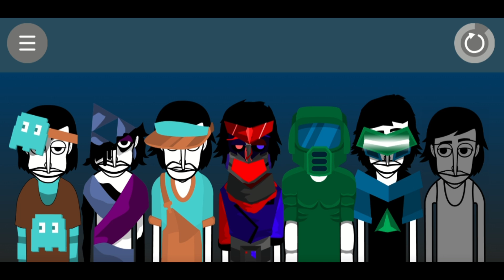Incredibox GameBreaker mix (Teaser)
This is just a teaser for my next video...